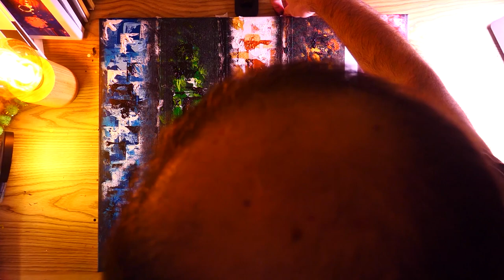Acrylic Columns Abstract Painting | My 6 Cool Creative Ideas | Time Lapse Dramatic Art Demonstration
HI everyone, on this video i show my 6 columns abstract art ideas made all with acrylics masking tape and random tools that you may have at home.. and i believe you can also do by yourself.. all made on canvas in different shapes, shown in fast dramatic way (time lapse).

Love & peace :o)